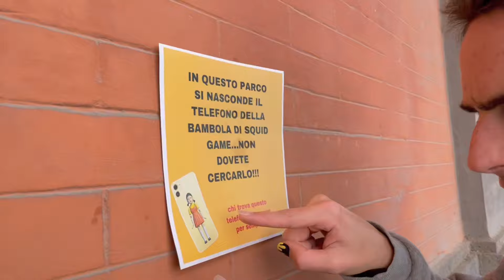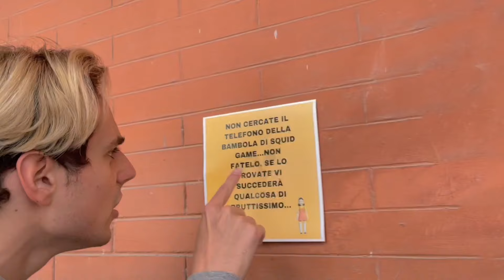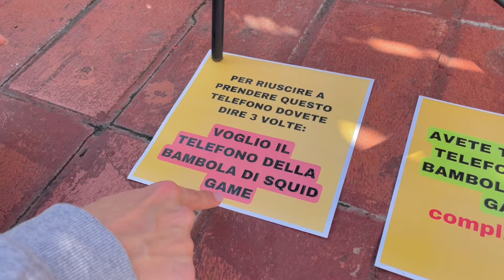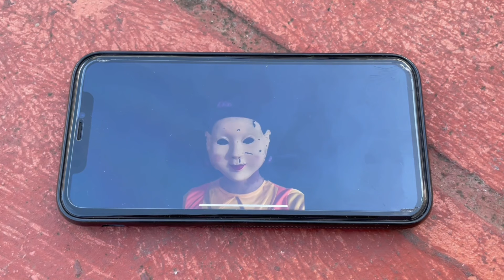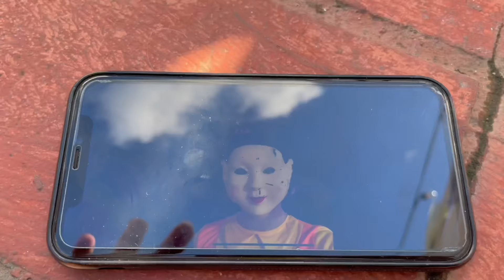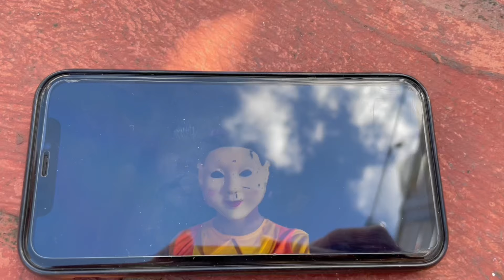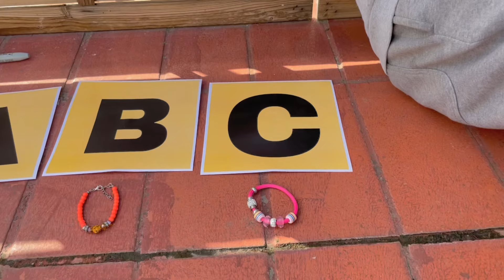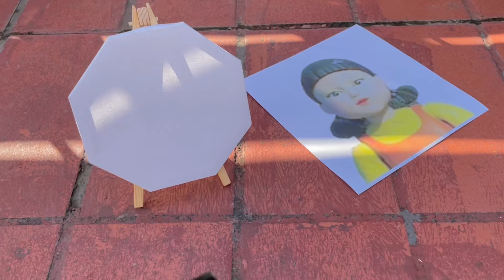NON USARE MAI IL TELEFONO DELLA BAMBOLA DI SQUID GAME! ANTO NON DOVEVA SBLOCCARLO!! *aiuto*